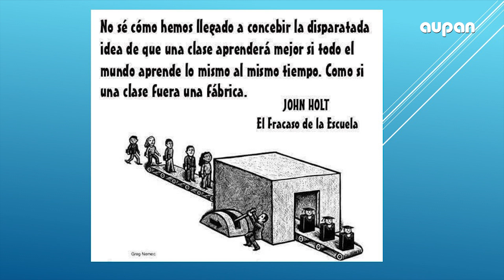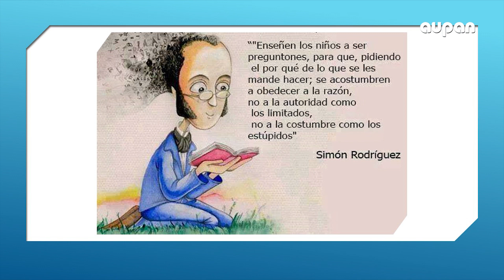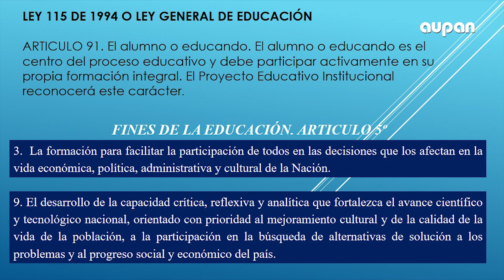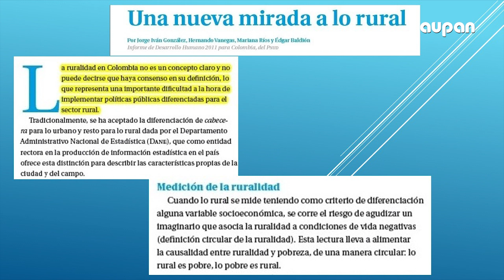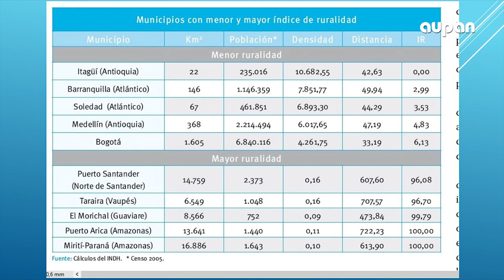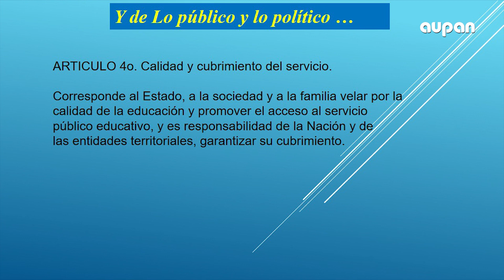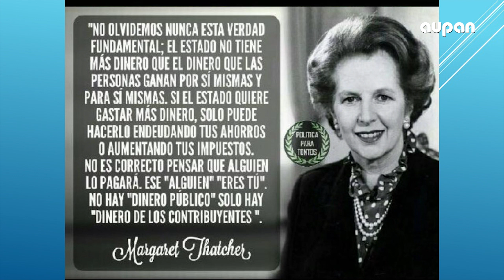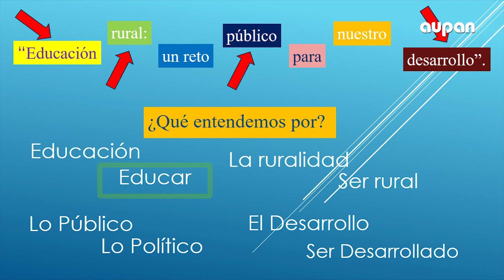ESPECIALES AUPAN FORO EDUCATIVO RURAL EN BETANIA 29 DE SEPTIEMBRE 2018